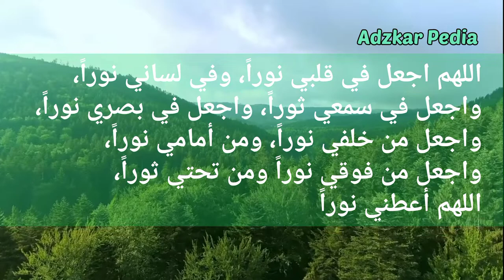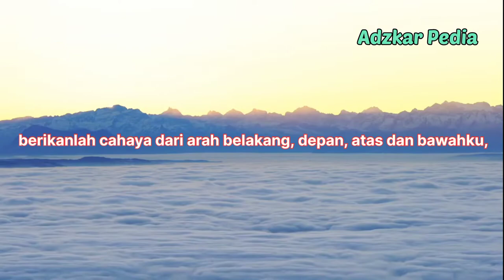KEUTAMAAN DOA BERANGKAT KE MASJID "ADZKAR PEDIA"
KEUTAMAAN DOA BERANGKAT KE MASJID
Kisah inspirasi,
kisah sahabat nabi,
kisah sahabat rasulullah,
kisah sahabat,
kisah ulama salaf
kisah ulama sufi,
doa qunut,
doa sebelum tidur,
doa sholat tahajud,
doa mandi wajib,
adzkar pedia,
dzikir pagi,
dzikir petang,
dzikir malam,
dzikir sore,
kisah perang uhud,
kisah perang nabi, muhammad saw,
renungan,
Keutamaan doa,